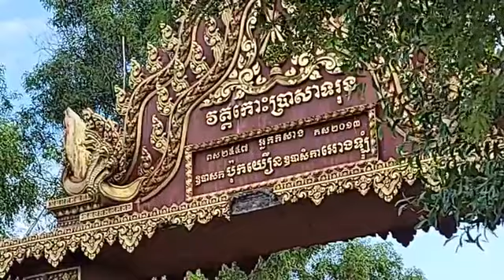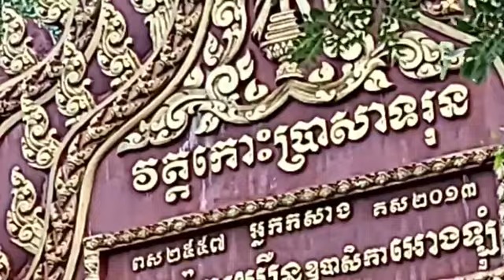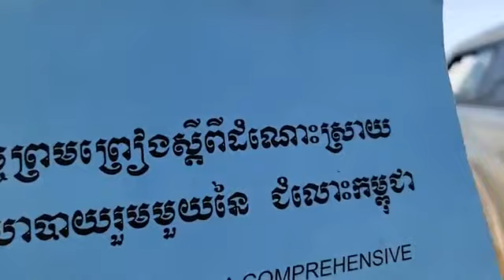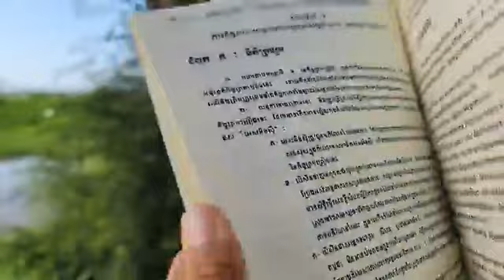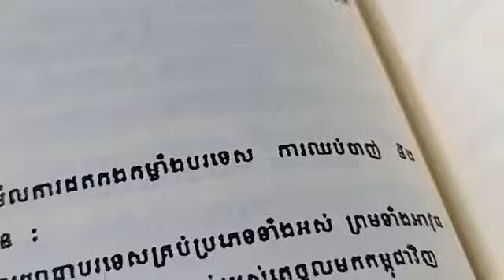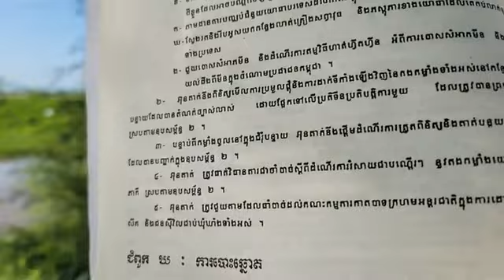៤-កញ្ញា | តើបរទេសណាខ្លះ ដែលមាន ទីប្រឹក្សាយោធា និងបុគ្គលិកយោធា ដែលជាប់ពាក់ព័ន្ធសង្គ្រាមនៅកម្ពុជា?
បកស្រាយ៖ តើបរទេសណាខ្លះ ដែលមាន ទីប្រឹក្សាយោធា និងបុគ្គលិកយោធា ដែលជាប់ពាក់ព័ន្ធសង្គ្រាមនៅកម្ពុជា?
ឧបសម្ព័ន្ធទី១ ជំពូក គ មុខងារខាងយោធា
ទំព័រ ១៩២
(ភាគទី ១៦៤២)
ថ្ងៃ ច័ន្ទ ៤ រោច ខែ ស្រាពណ៍ ឆ្នាំ ថោះ ឆស័ក ពុទ្ធសករាជ ២៥៦៧ ត្រូវថ្ងៃទី ៤ ខែ កញ្ញា ឆ្នាំ ២០២៣

or : @PeaceAccordsParis

សូមទាញយកឯកសារទាំងនេះ៖
១- ច្បាប់រដ្ឋធម្មនុញ្ញ ១៩៩៣

សូមទាញយកឯកសារ កិច្ចព្រមព្រៀងនេះតាមរយៈ៖

១. សូមអានឯកសារនេះ ជាភាសាខ្មែរ (ច្បាប់ដើម ជារូបថត)

២.សូមអានឯកសារនេះ ជា ៥ភាសា ឆ្លាស់គ្នា អង់គ្លេស បារាំង ចិន រូស្ស៊ី និង ភាសាខ្មែរ ចាប់ពី ទំពរ័ ២៧ ដល់ ៣០៦ ពី អង្គការសហប្រជាជាតិ៖

ទាក់ទងស្នើសុំសៀវភៅ :
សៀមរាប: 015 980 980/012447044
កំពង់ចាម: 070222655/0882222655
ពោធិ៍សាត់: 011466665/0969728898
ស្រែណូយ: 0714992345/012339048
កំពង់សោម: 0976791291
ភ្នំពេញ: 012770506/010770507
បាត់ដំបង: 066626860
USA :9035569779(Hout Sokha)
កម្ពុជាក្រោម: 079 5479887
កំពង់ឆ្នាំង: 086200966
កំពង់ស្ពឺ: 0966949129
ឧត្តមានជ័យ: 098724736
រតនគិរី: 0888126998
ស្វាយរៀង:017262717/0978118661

ខ្លឹមសារទាំងស្រុងមិនត្រូវបានផ្លាស់ប្តូរ។

*សូមអរគុណ៕